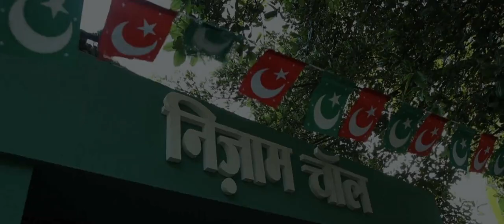ALIA (2018) OFFICIAL TRAILER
ALIA (2018) ❤️🧡💛💚💙💜🖤🤎

📖Synopsis: A young married mute girl who is subjected to domestic violence by her husband and his mother every day. She takes a crucial decision to live with her loved ones and leave the life and community she knows for happiness.

Director: Sreehari Purimetla, Adithya Joshi